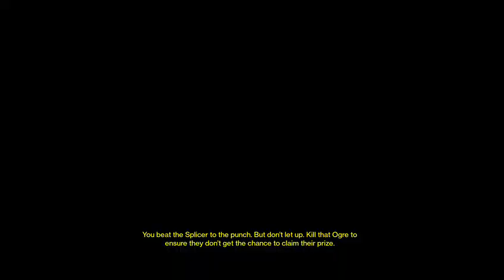Solo Abomination Heist Nightfall (Gold) 8/1/17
Probably the best modifiers a nightfall could ever have. This isn't the easiest nightfall to solo ever mostly because the boss room can be annoying. Either way its not that bad of a solo if you take your time.

Modifiers - Daybreak, Solar Burn, Specialist, Iron Clad, Exposure